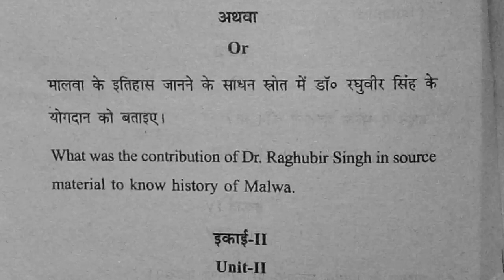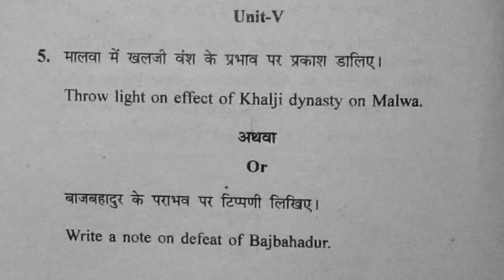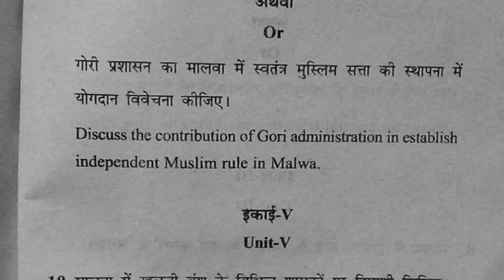M.A History Examination paper 2018✓✓History of Malwa ✓✓Third semester ✓✓ एम ए इतिहास मालवा का इतिहास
M.A History Third semester  Examination paper Nov-Des 2018
History of Malwa

Paper second
Woman in Indian History

Paper Third
History of India 1757 to 1857 A.D

पढ़ा हुआ कैसे याद रखे || How to study fast tips to learn faster & Remember long

पढ़ाई में मन कैसे लगाए || पढ़ाई कैसे करे

Sonam jain
धन्यवाद 🙏